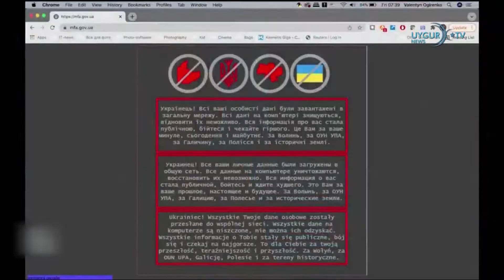17/01/2022 Çin'den ABD'ye İran Tepkisi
Çin'den ABD'ye İran Tepkisi
Çin’in Jiangsu bölgesindeki Wuxi şehrinde, Çin Dışişleri Bakanı Wang Yi, İranlı mevkidaşını kabul etti. Görüşme kapsamında Çin, İran’ın 2015 yılında imzalanan nükleer anlaşmaya dönmesine destek verdiğini de yineledi. Ancak Pekin yönetimi, ABD’nin tek taraflı olarak anlaşmadan çekilmesi sonrasında İran’a yönelik yaptırımlarını da bir kez daha eleştirdi.

Ukrayna siber saldırıdan Rusya'yı sorumlu tuttu
Ukrayna Dijital Dönüşüm Bakanlığı, tüm delillerin ülkeye yönelik siber saldırının arkasında Rusya'nın olduğuna işaret ettiğini açıkladı. Ukrayna'da 14 Ocak'ta Dışişleri'nin de aralarında olduğu bazı bakanlıkların internet siteleri siber saldırıya uğramıştı. Teknoloji şirketi Microsoft, söz konusu siber saldırıya ilişkin açıklamasında, korsan yazılımın, fidye yazılımı şeklinde tasarlandığını ancak fidye yazılımı olmadığını; hedefteki cihazları çalışamaz hale getirme amacıyla yapıldığını vurguladı.

ABD'den Yunanistan'a EastMed uyarısı
ABD yönetimi İsrail, Güney Kıbrıs ve Yunanistan'ın Doğu Akdeniz'de planladığı EastMed boru hattı projesine desteğini çekti. Türkiye'nin karşı çıktığı projeye Trump yönetimi tam destek vermişti.

Çin'in başkenti Pekin'de yerel kaynaklı ilk Omicron vakası görüldü
Çin'de gelecek ay Kış Olimpiyatlarına ev sahipliği yapmaya hazırlanan başkent Pekin'de Omicron varyantını taşıyan yeni tip koronavirüs vakası görüldüğü bildirildi. Pekin yerel yönetiminden yapılan açıklamada, şehirde 14 Aralık'ta yaptırdığı testi pozitif çıkan bir kişiden alınan numunede yapılan DNA incelemesinde Kovid-19'un "BA.1 mutasyonu" olarak da bilinen Omicron varyantına rastlandığı belirtildi.

Sırp tenisçi Djokovic Avustralya'yı terk etti
Avustralya'ya giriş için gerekli sağlık koşullarını sağlamadığı gerekçesiyle Sırp tenisçi Novak Djokovic sınır dışı edildi. Koronavirüs aşısı olup olmadığını açıklamayan erkekler dünya sıralamasının 1 numarası Djokovic, turnuva yönetiminin tıbbı muafiyeti bulunan sporcuların Avustralya'ya gelebileceğini açıklaması üzerine 5 Ocak'ta Melbourne'e seyahat etmişti. Vize başvuru formundaki hatalı bilgilerin fark edilmesiyle sorguya alınan Djokovic'in muafiyet gerekçesi reddedilmişti.
Kazakistan Başsavcılığı: Protestolarda 225 kişi hayatını kaybetti
Kazakistan Başsavcılığı, protestolar sırasında 19'u güvenlik görevlisi 225 kişinin hayatını kaybettiğini duyurdu. Başsavcılık, hayatını kaybedenlerden bir kısmının "silahlı çete mensubu" olduğunu öne sürdü. Kazakistan'da Ocak ayı başındaLPG fiyatlarına yapılan zama tepki olarak başlayan protestolar, hükümete karşı gösterilere dönüşmüştü.

Kuzey Işıkları Stockholm'de gökyüzünü yeşile boyadı
İsveç'in başkenti Stockholm'de "Kuzey Işıkları" olarak adlandırılan doğa olayı gerçekleşti. Yeşil ışığın tonları sonsuz boşlukta dalgalandı. Kuzey Işıkları, yeryüzünün manyetik alanı ile Güneş'ten gelen yüklü parçacıkların etkileşimi sonucu ortaya çıkıyor. Kuzey Işıkları bu kez de İsveç'te gökyüzünü yeşile boyadı.